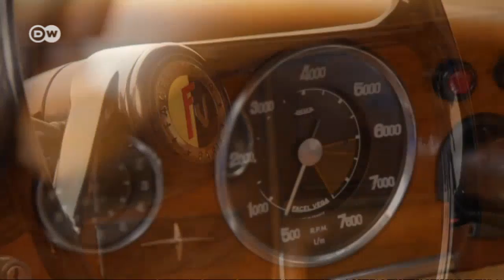Exot mit Stil: Facel Vega Facellia | Motor mobil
1959 erscheint der kleine Facel Vega, die Facellia. Die noch junge französische Luxuswagenfirma Facel stellt den zweisitzigen Sportwagen auf dem Pariser Autosalon der der Öffentlichkeit vor. Ein ehrgeiziges Projekt, denn die Facellia soll Porsche und Alfa Konkurrenz machen und neue Käufersegmente erschließen. Bis zu 2000 Exemplare jährlich möchte das kleine Unternehmen vom Facellia verkaufen, ein Plan der gründlich schief geht.